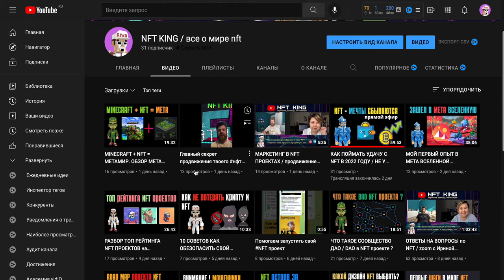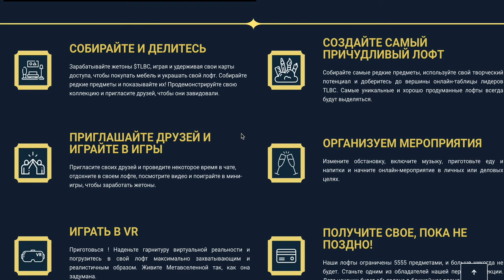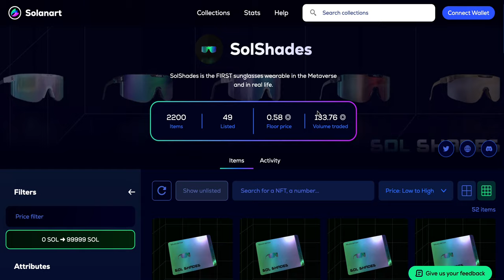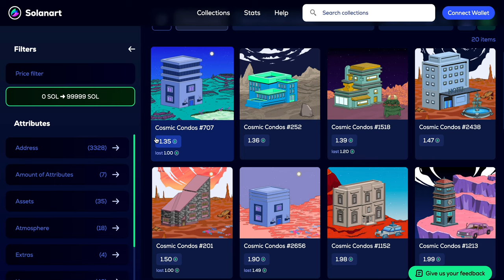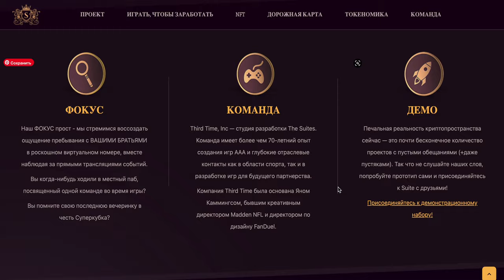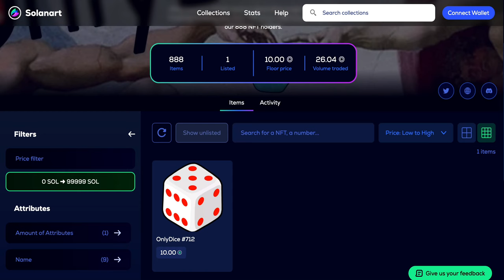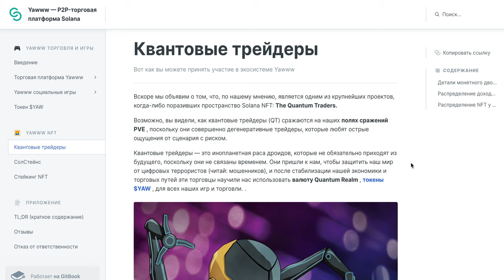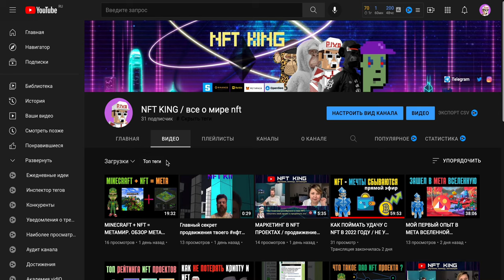ИДЕИ ДЛЯ NFT КОЛЛЕКЦИИ / ПРОЕКТА. обзор нфт проектов на solanart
В этом выпуске по вашим просьбам разберем несколько нфт проектов с маркетплейса SolanArt и посмотрим какие идеи можно придумать для своего nft проекта